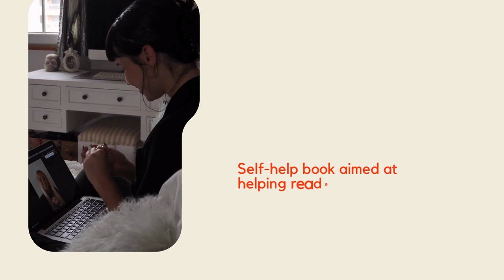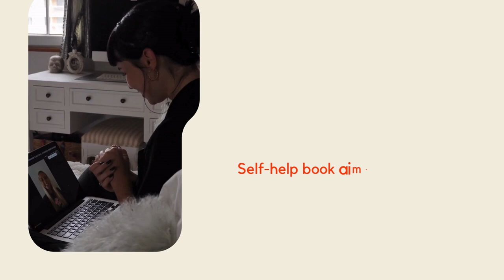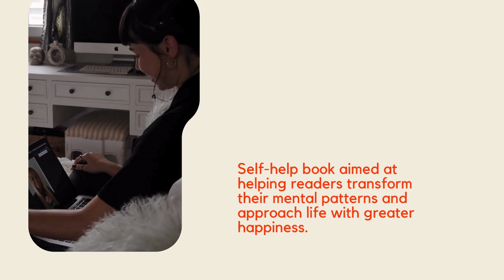Stop Thinking|Start Living|booksummary| mericreations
Stop Thinking, Start Living: Discover Lifelong Happiness by Richard Carlson is a self-help book aimed at helping readers transform their mental patterns and approach life with greater happiness. The book explores how pervasive negative thinking can undermine our happiness and stresses the importance of shifting away from these thought patterns to experience a more fulfilling life. Carlson’s central premise is that we create our own emotional states through the thoughts we choose to entertain. By consciously dismissing negative thoughts, we can open up to a healthier mental state and allow our natural happiness to surface

Welcome to Mericreations– Your Ultimate Audiobook/Summary/Review Destination!

Dive into a world of captivating stories and enriching knowledge with our extensive collection of audiobooks. Whether you're a fan of thrilling mysteries, epic fantasies, heartwarming romances, or enlightening non-fiction, we have something for every listener.

Our channel offers:

📚 A Diverse Range of Genres: From timeless classics and bestsellers to hidden gems across various genres, explore audiobooks that cater to all tastes.

🔊 High-Quality Narrations: Enjoy professionally narrated audiobooks that bring stories to life with engaging and immersive performances.

🎧 Convenience and Accessibility: Listen anytime, anywhere – perfect for your daily commute, relaxing at home, or while multitasking.

🔍 Book Recommendations and Reviews: Discover new favorites and get insights into popular and upcoming titles through our thoughtful reviews and recommendations.

Meri Creations – Where Stories Come Alive.